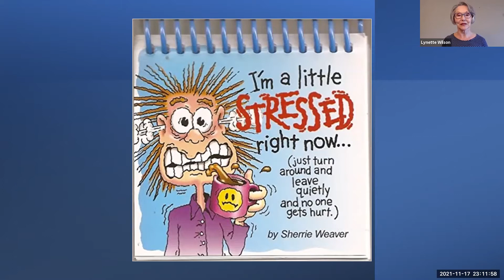Making Difficult Decisions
Lynette Wilson teaches about a framework to use when we must make everyday and hard decisions as we give care.